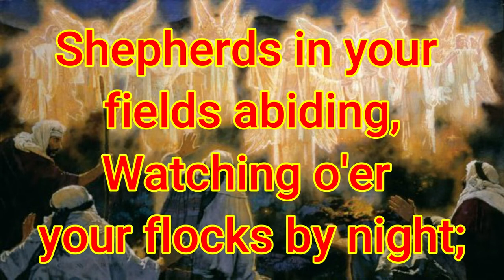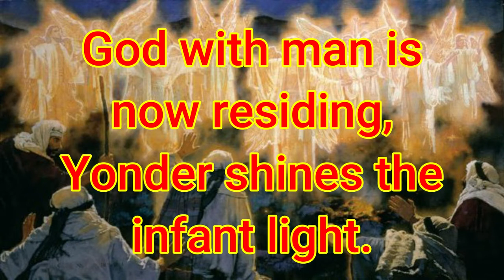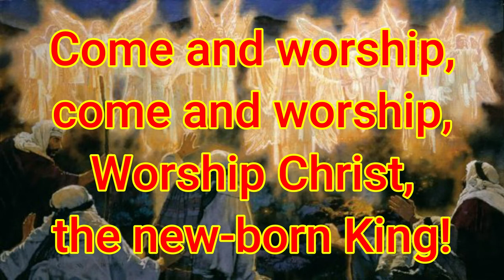ANGELS FROM THE REALMS OF GLORY | Lyric Video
From the album Sing-a-Long Christmas for Kids
Words and Music by James Montgomery and Henry T. Smart
Arranged by C. "Barny" Robertson